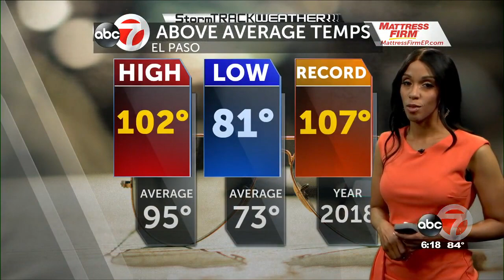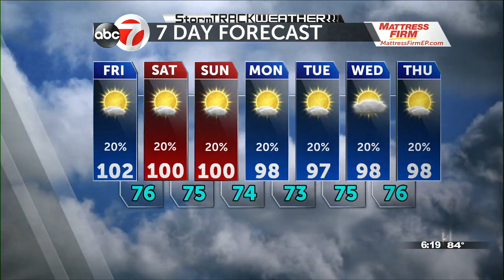StormTRack Weather: AM Friday